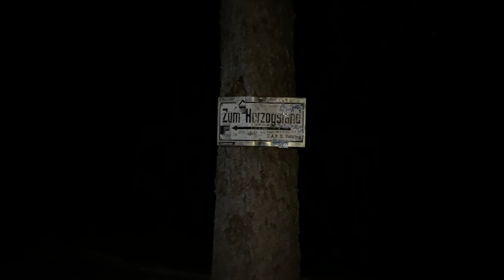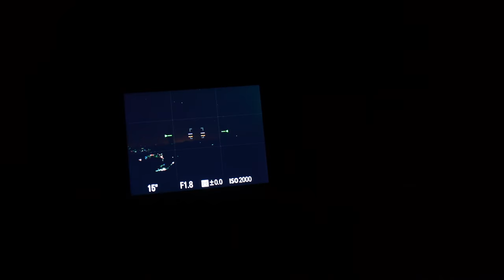Die Milchstraße und der Sonnenaufgang über dem Herzogstand - Fototour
Was gibt es schöneres als die Milchstraße und dann anschließend einen traumhaften Sonnenaufgang miterleben zu dürfen. Bei meiner Fototour habe ich mir diesen Traum erfüllt.

Meine blaue Jacke